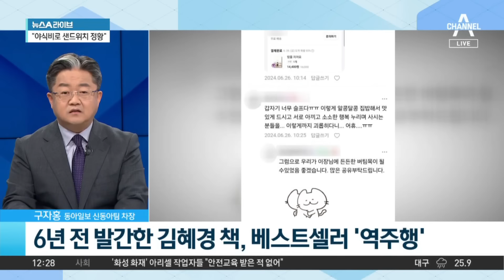민주당 대의원 된 김혜경…이재명, 가족 정치 시작? | 뉴스A 라이브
민주당 대의원 된 김혜경…이재명, 가족 정치 시작?

김혜경, 이재명 지역구서 민주당 대의원 선출
6년 전 발간한 김혜경 책, 베스트셀러 '역주행'

〈평일〉
08시 00분 라디오쇼 정치시그널 (유튜브 라이브)
08시 50분 김진의 돌직구 쇼
10시 20분 김진의 더라방 (유튜브 라이브)
12시 00분 뉴스A 라이브
15시 50분 강력한 4팀
17시 20분 뉴스TOP10
19시 00분 뉴스A

〈주말〉
12시 00분 토요랭킹쇼·뉴스A 라이브
17시 40분 뉴스TOP10
19시 00분 뉴스A